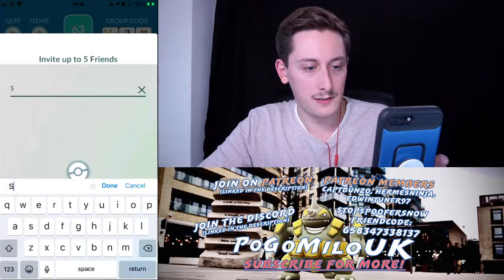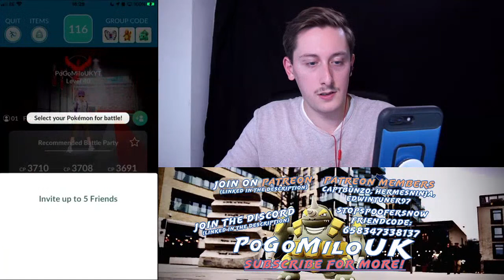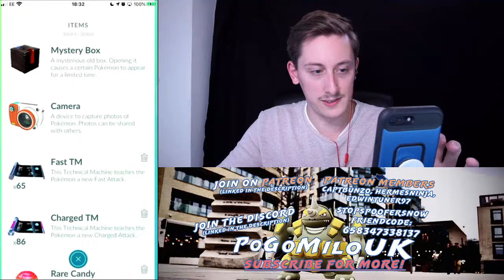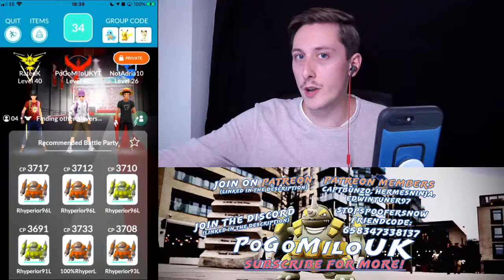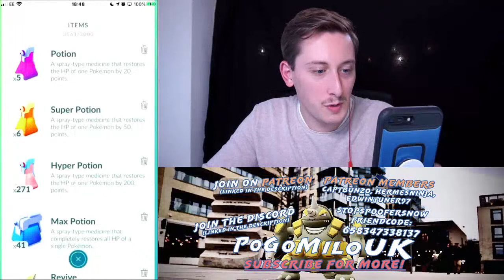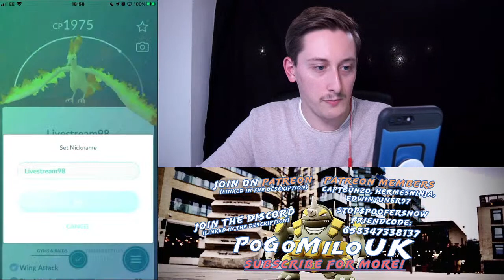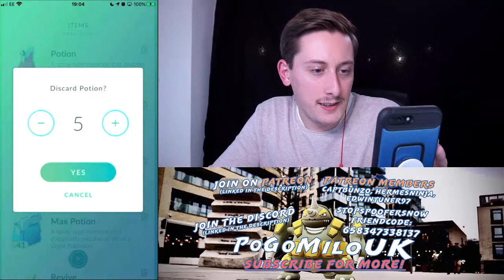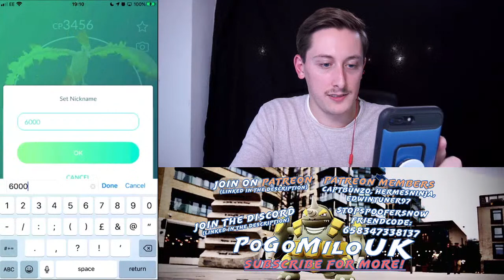PART 2: Hunting ShinyMoltres for Raid Hour in the UK with PoGoMiloUK LIVESTREAM! | Pokemon GO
In today's Pokemon GO video: The SHINY MOLTRES Raid grind continues & MORE with PoGoMiloUK!
Lets see if we can get a shiny lol